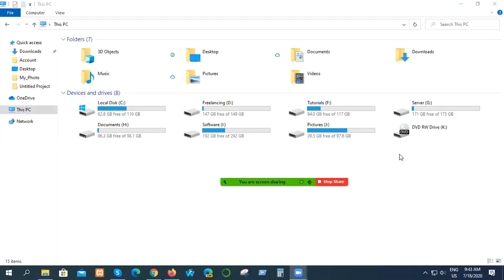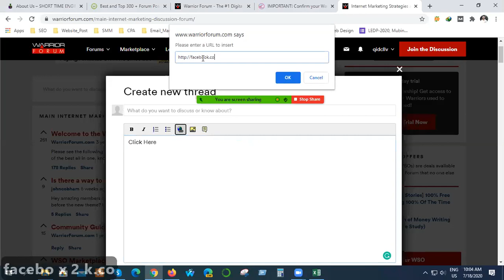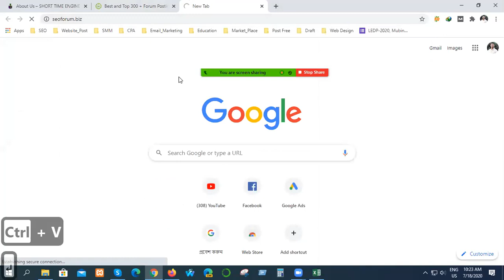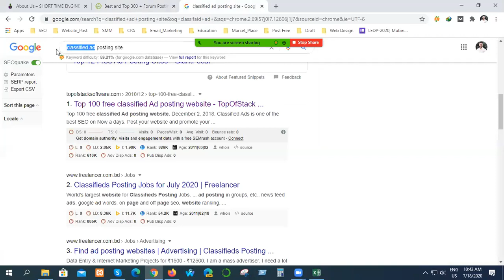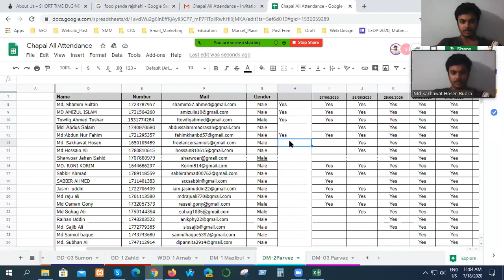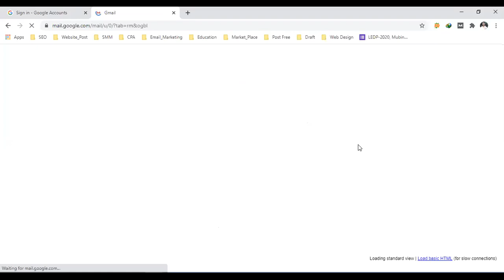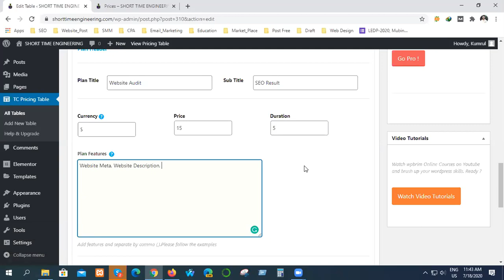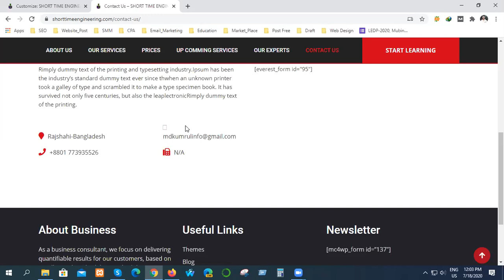DM Training chapai 02 Batch (Class no. 21)